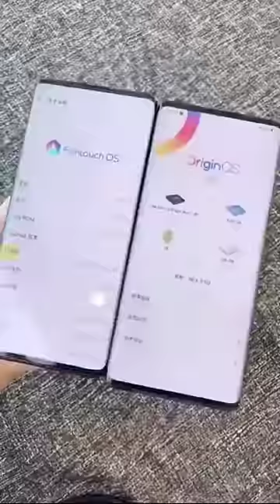2 Budget Curved Display Smartphone